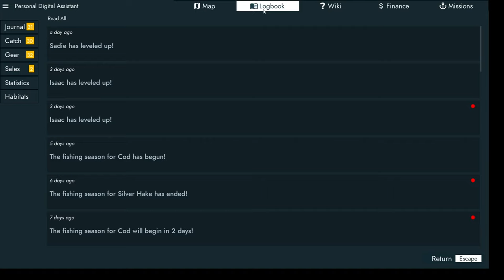KEEP ON THE MONEY??!! - Fishing North Atlantic - S2 EP. 55